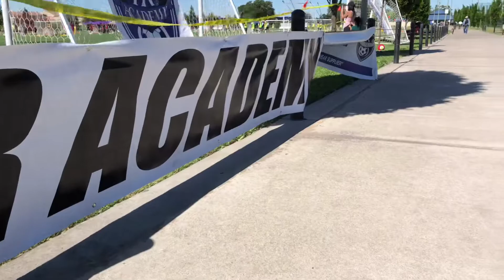IR Academy Tryout 2018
2018 IR Academy Competitive Soccer Tryout